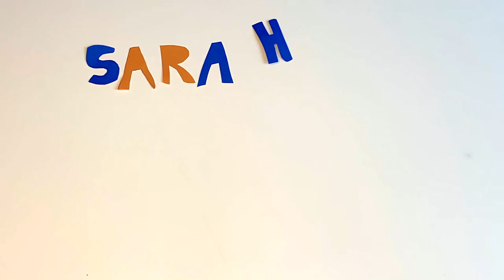Sarah Lee Guthrie - "Honey And The Dew" [Official Video]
Written by Sarah Lee Guthrie.
Produced by Billy Horton.

Dave Biller : lapsteel, electric guitar
Danny Levin : fiddle
Thibault Ripault : lead guitar, acoustic guitar
Kevin Smith : upright bass
Jason Corbiere : drums

Recorded, mixed and mastered by Billy Horton at Fort Horton in Wyldwood, Texas.

Artwork and video by Thibault Ripault.

Released on March 3rd 2023.